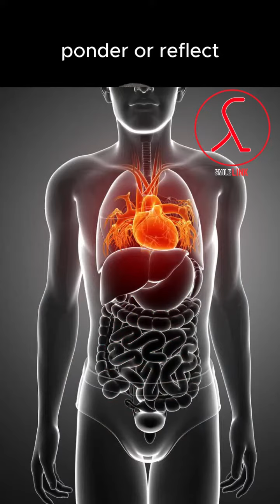Function of Sense Organs; Mind, Heart & Brain 1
Function of sense organs, mind, hearts & brain